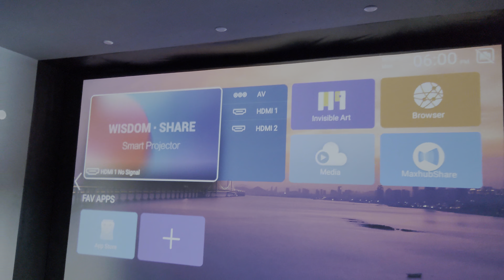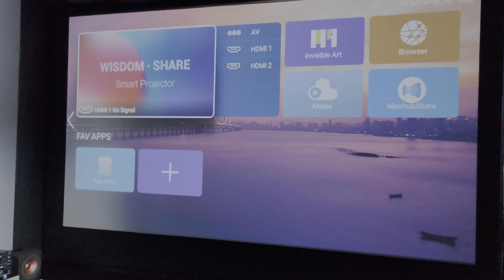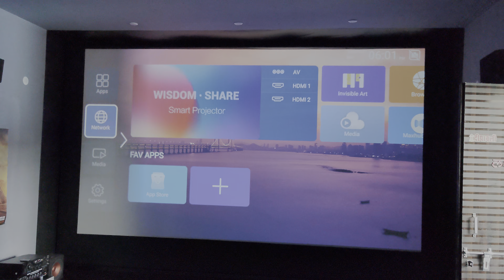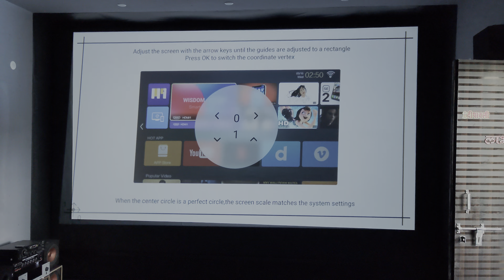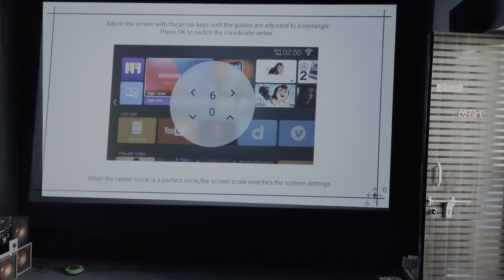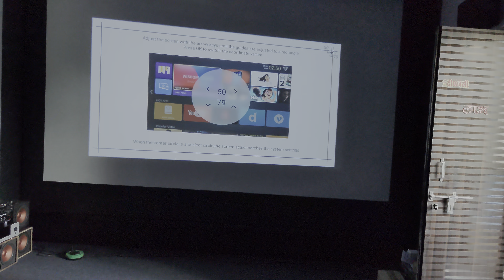BHOPAL PROJECTOR MODEL TSLT20A+ 11500 LUMENS 1080P 4K 8K HOME CINEMA PROJECTOR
Model TS-LT20A+ 9.0
Projector Technology LED+LCD LTPS 6.2” LTPS Technology
Native Resolution 1920x1080p ( 4K/8K Device Support )
ANSI Lumens ANSI 2800LM
Operating System CPU35*4Core,Android-9.0,RAM+ROM
Bluetooth,Wi-Fi,Air-Play,Casting,YouTube,Play Store.
Video Projection 50” -600”inch ( Max Movies )
Aspect Ratio 4:3 16:9 Horizontal/Vertical Adjustable
Display Type LED Type
3D Support YES-Anaglyph
Functionality Remote & Manual Touch Panel
LED Lamp Life
Input Interfaces
Source HDMI,USB,AV, 3.5 audio, Ethernet
MPEG, MPG, AVI, MP4, XVID, etc.